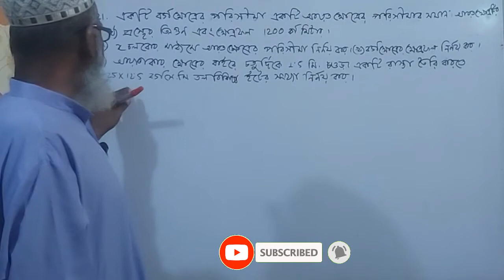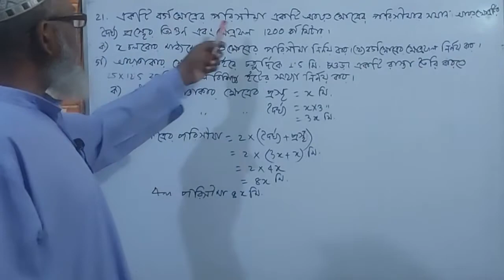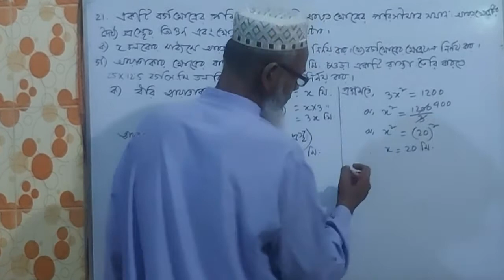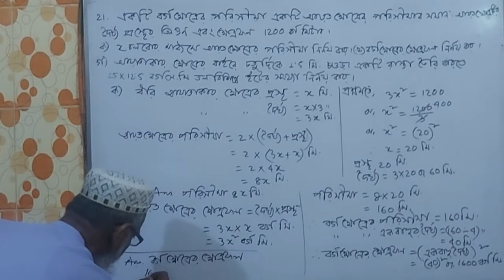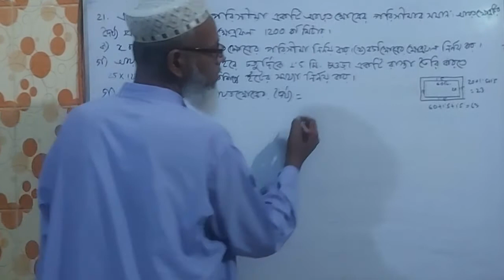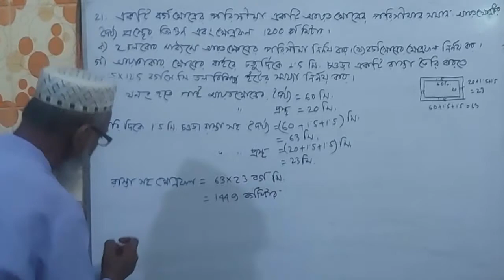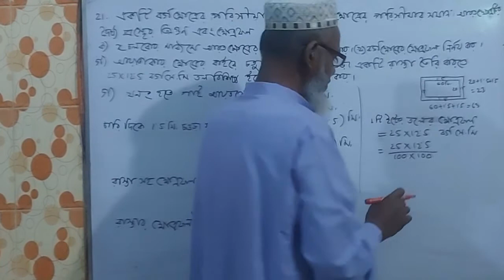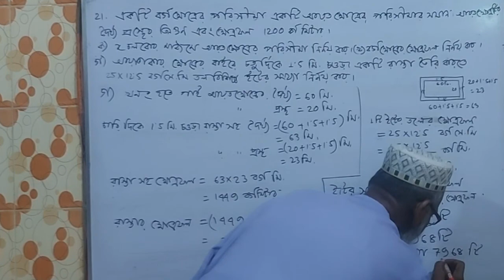পর্ব-১৮ || অনুশীলনী ১৬.৪ || পরিমিতি সৃজনশীল নবম-দশম গণিত || SSC Math 16.4 Creative Math 21 Part 18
পর্ব-১৮ || অনুশীলনী ১৬.৪ || পরিমিতি সৃজনশীল || নবম-দশম গণিত || SSC Math Chapter 16.4 || Creative Math 21 Part 18||
SSC math chapter 16.4 SSC math 16.4 Math SSC chapter 16.4 SSC math porimiti SSC math porimiti 16.4,ten math porimiti 16.4,পরিমিতি,এসএসসি গণিত,নবম শ্রেণির গণিত,গণিত পরিমিতি,নবম দশম গণিত গণিত পরিমিতি অনুশীলনী ১৬.৪ এসএসসি গণিত অনুশীলনী ১৬.৪  এসএসসি গণিত অনুশীলনী ১৬.৪  ঘনবস্তু  আয়াতাকার ঘনবস্তু  ঘনক  বেলন  সিলিন্ডার  ঘনকের পৃষ্টতলের ক্ষেত্রফল আয়তন আয়াতাকার ঘনবস্তুর কর্ণ Cylinder Cube Rectangular solid  Math 21 part 18 বহুনির্বাচনি সৃজনশীল Creative

Let me know if you have any tutorial Request – like my facebook page.